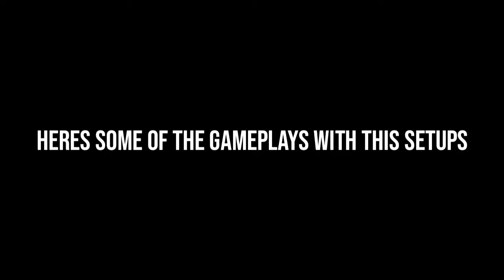JMW Dino War | Reached Level 35 (Max) And Dinosaurs Loadout Review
Download Jurassic Monster World 3D FPS-